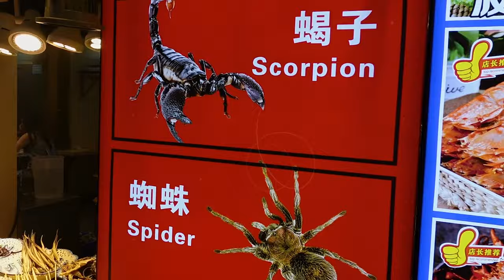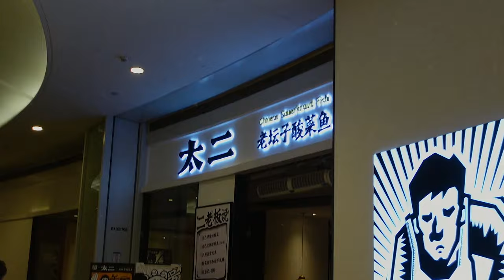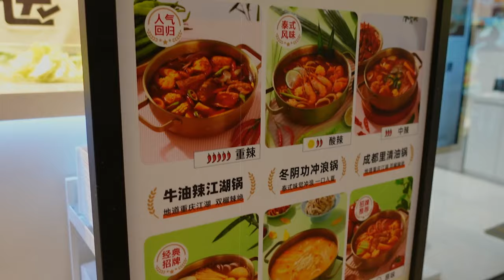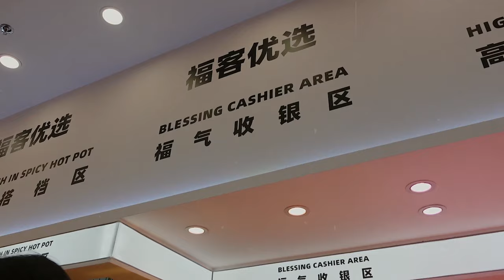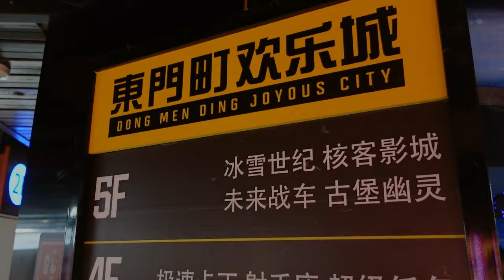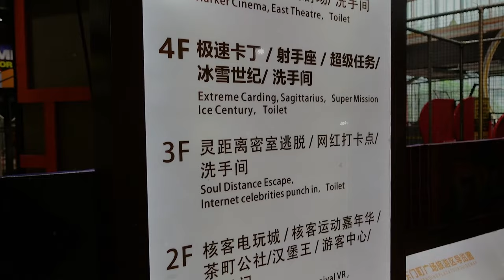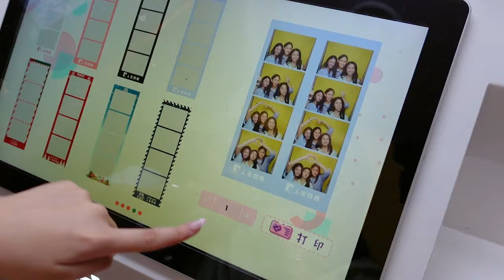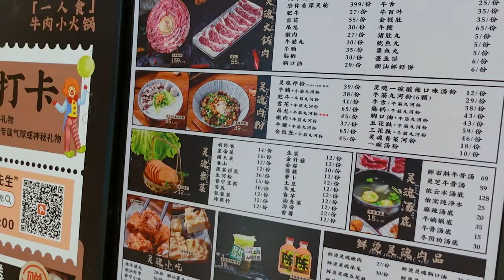DONGMEN JOYOUS CITY I GoKart + Best Hot Pot + Local Restos Shenzhen Part II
Hey guys,
Sharing with you my weekend spent in Shenzhen, China Part II . We did spend our Sunday at DongMen Joyous City and see the go-to GoKart place that people in Hong Kong go crazy about! Sharing the best local hot pot I've tried so far as well!